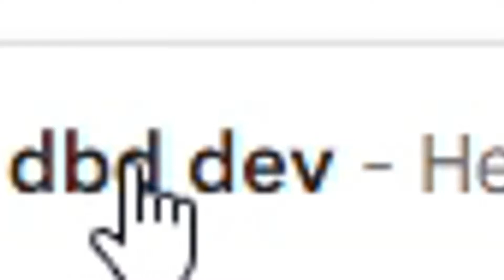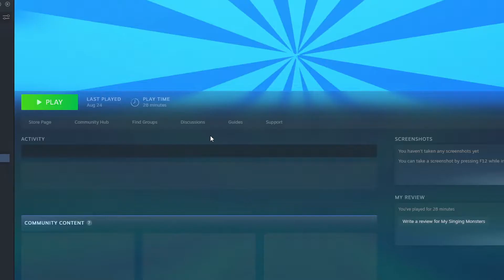*NEW* My Singing Monsters Chapter LEAKED - Dead By Daylight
Thank you for all the support on my videos!

What is this game about: Dead by Daylight is an asymmetric survival horror video game developed by Behaviour Interactive. Dead by Daylight was released for Microsoft Windows in June 2016, released on PlayStation 4 and Xbox One

Outro Music ( GOOFY AHH TYPE BEAT - xonthebeat )